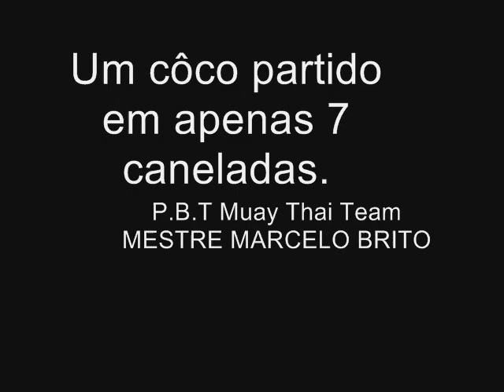Marcelo Brito quebrando coco na canela.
Video mostrando o Mestre MARCELO BRITO da equipe Pitbull Muay Thai Team, quebrando côcos na canela.